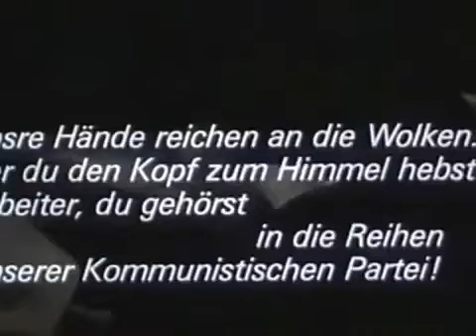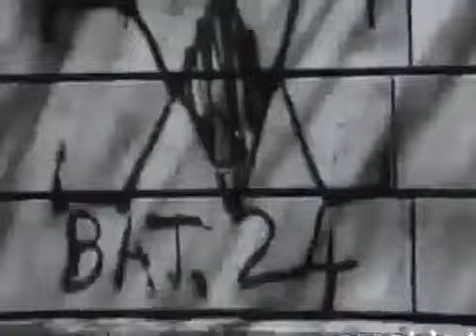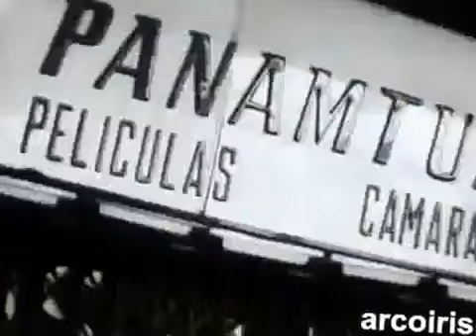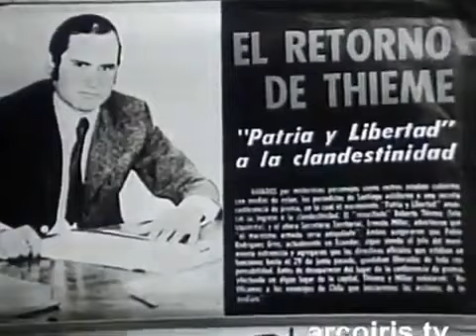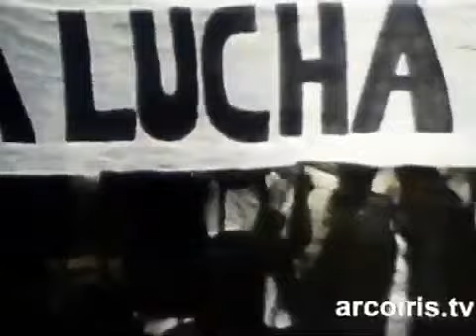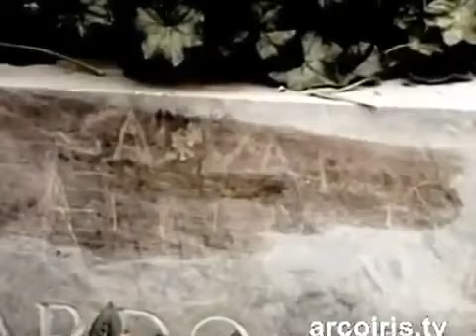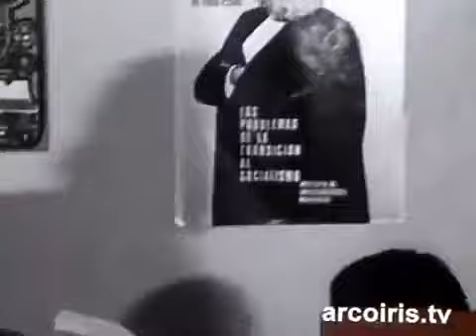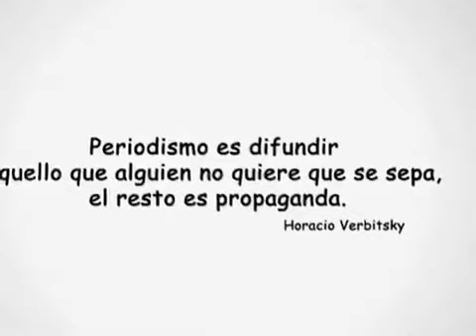Con el signo de la Araña Anotomia de una Contrarevolucion